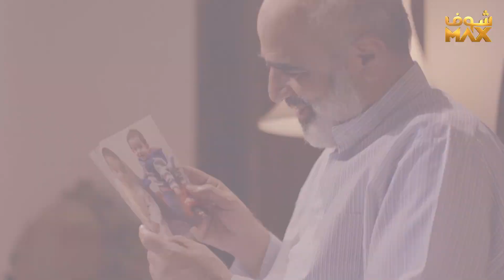جود مغرومة بابن خالتها وابوها مقضيها غراميات مع زوجته الجديدة ولا داري باي شي😢 مسلسل جود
مقطع من مسلسل جود